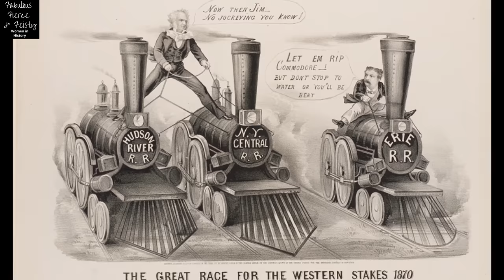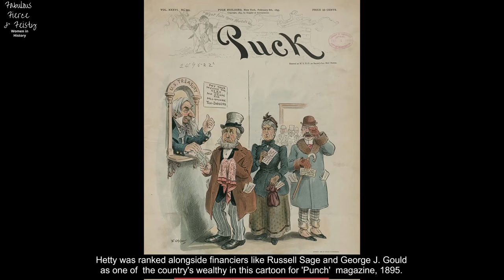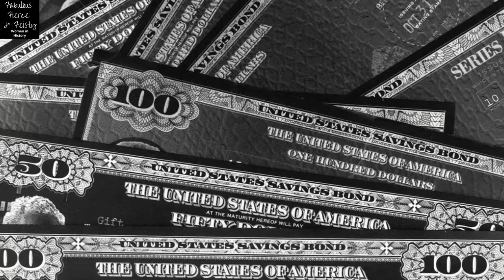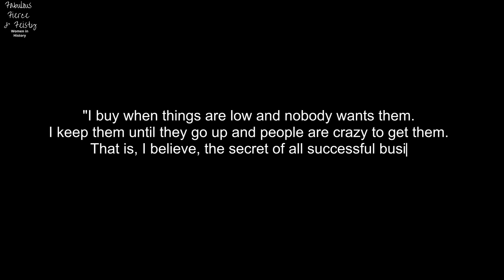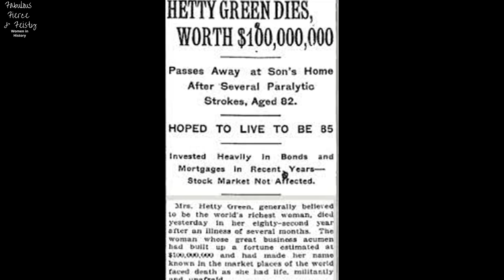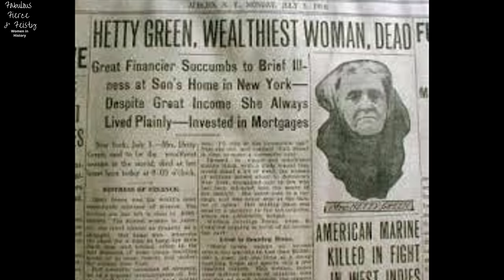Witch of Wall Street | The Bizarre Story Of Tycoon Hetty Green of The Gilded Age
SEASON 2 IS HERE!  ⭐⭐⭐ The Gilded Age Season 2 Revealed!  Teaser Trailer + New Plot Lines With Even More Drama Ahead!

One woman was amassing her own fortune, quietly yet, some said, just as ruthlessly as the men. Her name was Hetty Green and she was once declared, The Richest Woman in America.  She was a formidable woman who was given the nickname, the Witch of Wall Street supposedly because of a surly disposition along with the fact that she wore black widow's clothing every day after her husbands death.

To be fair, papers also called her the “Queen of Wall Street” as she ruled the male-dominated world of American finance. It was said that the queen of finance would often hold court as men sought her guidance on a daily basis.

Over time many sensational stories were circulated about Hetty but regardless of their veracity, her wealth and interests eventually led her name to be linked with the likes of Russell Sage, JP Morgan, John D Rockefeller, and other financiers and tycoons of the gilded age's new money boom.

⭐⭐⭐ The Bizarre Story Of Hetty Green, Witch of Wall Street & Female Tycoon of The Gilded Age

⭐⭐⭐ The Tormented Marriage of Elizabeth Wharton Drexel - Wife of "King" Harry Lehr of The Gilded Age

⭐⭐⭐ A Shocking Truth About Consuelo Vanderbilt | Is Poor Gladys Russell Doomed in HBO's The Gilded Age?

⭐⭐⭐ The Gilded Age HBO TV Series: Meet The Very Real Women of 19th Century New York Society

*As an Bookshop.org Associate we earn from qualifying purchases.

ATTRIBUTIONS
Public domain & Creative Commons lic. via Wikimedia Commons, Wikipedia